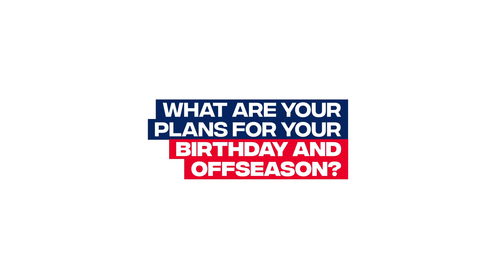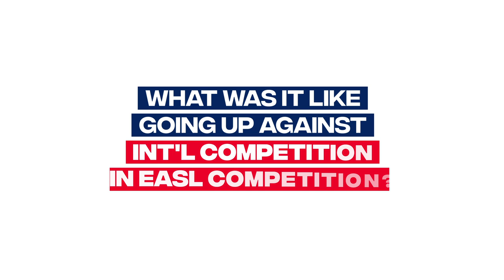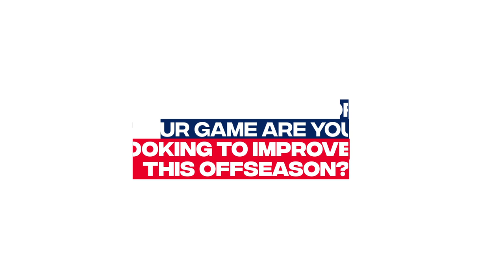EASL All-Access with Chinese Basketball Association All-Star, Sun Minghui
We sit down with CBA All-Star guard Sun Minghui in an exclusive episode of EASL All-Access to discuss his plans for the off-season, his experience in EASL competition and much more!